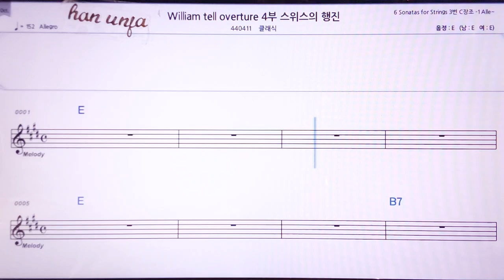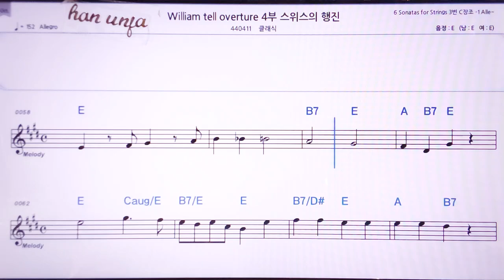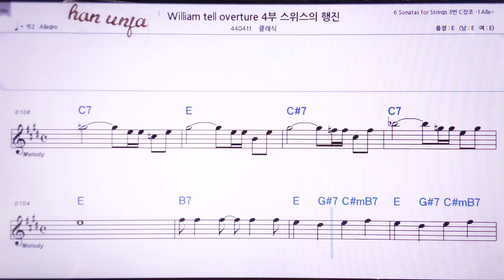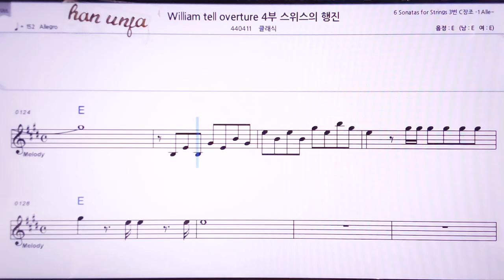💖로시니 읠리엄 스의스 행진곡/클래식 👍MR,노래방, 악보, 코드,Karaoke With Sheet Music